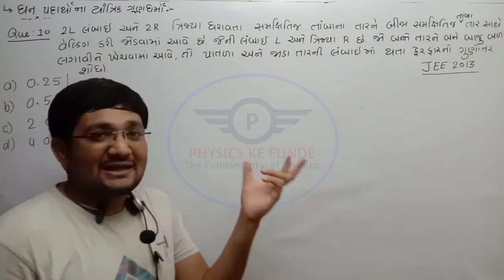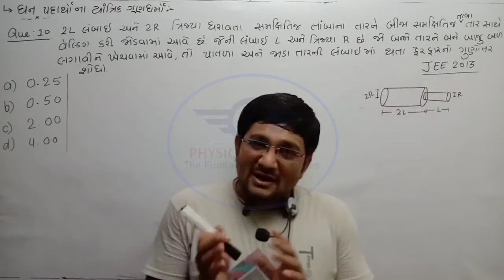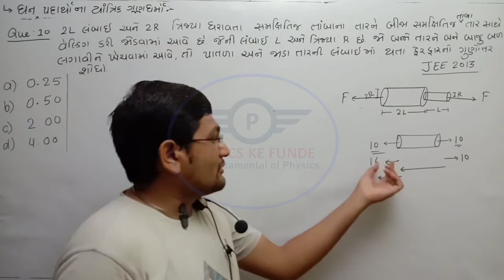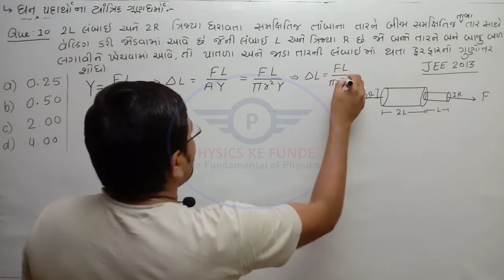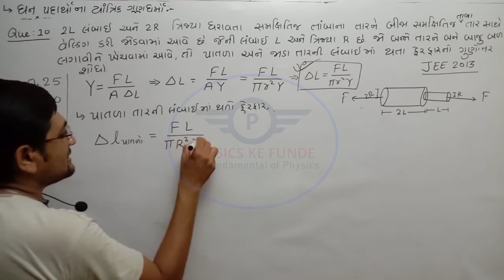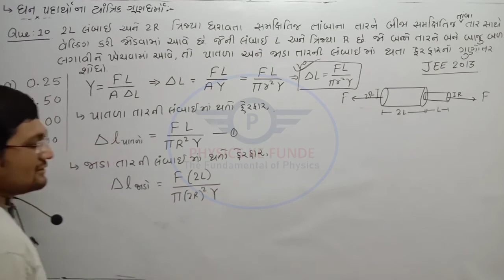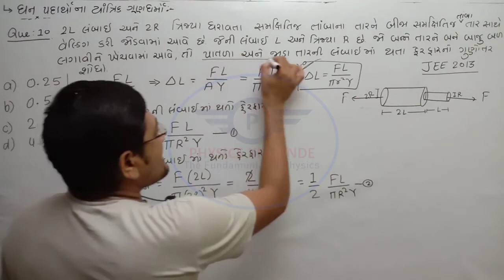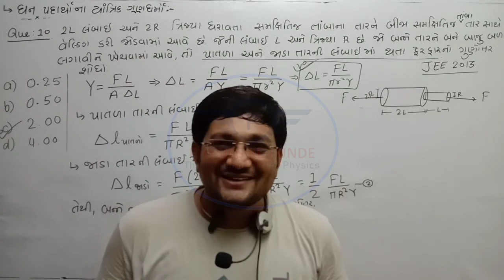ઘન પદાર્થો ના ગુણધર્મો- NEET/JEE ના પ્રશ્નો